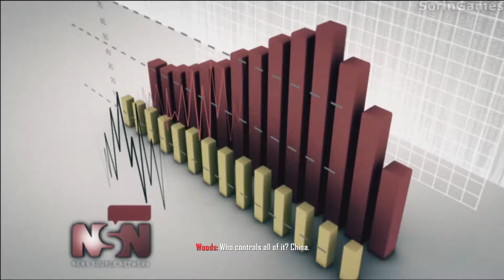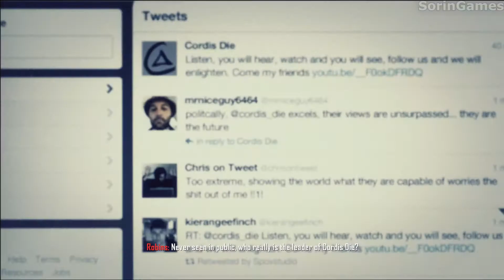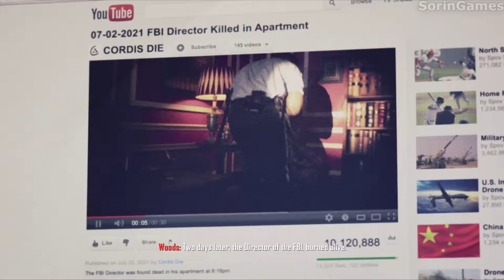Call of Duty: Black Ops II Walkthrough Mission#2 - Celerium (HD,60fps)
"Mason's son David leads JSOC's elite counter terrorist force investigating Menendez' links to a revolutionary new microchip made from Rare Earth Element Celerium."
— Mission description

"Celerium" is the second campaign mission in Call of Duty: Black Ops II where JSOC investigates a military compound filled with Cordis Die agents in the hopes of learning what Raul Menendez is planning. It is the first mission set in the year 2025.

Game played on PC at 1080p/60fps with all settings maxed out.